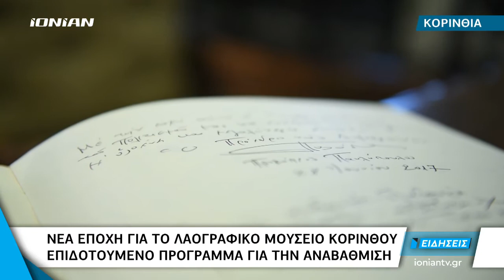Κορινθία | Νέα εποχή για το λαογραφικό μουσείο Κορίνθου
Νέα εποχή για το λαογραφικό μουσείο της Κορίνθου. Ο φορέας εντάσσεται σε προγραμμα χρηματοδότησης για την αναβάθμιση του. Σε 2 χρόνια θα υποδέχεται το κοινό με ανανεωμένη εικόνα τόσο σε επίπεδο κτιρίου όσο και εκθεμάτων